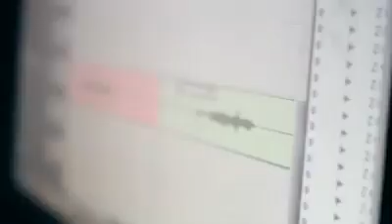CoffeelingProlé FT Rimas Legendarias-desde peru